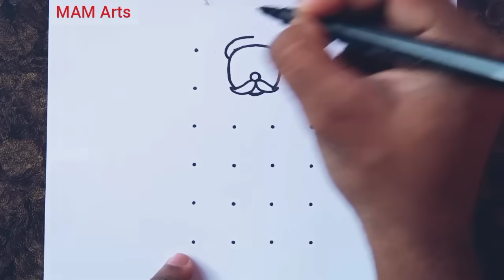Easy Santa Claus drawing from 4×6 dots step by step// Easy Christmas drawing //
Santa Claus drawing with using 4×6 dots
Santa Claus Rangoli
Easy Christmas drawing for beginners
Christmas Rangoli